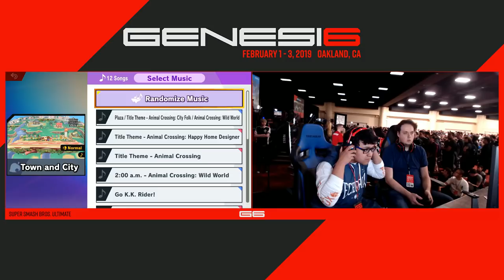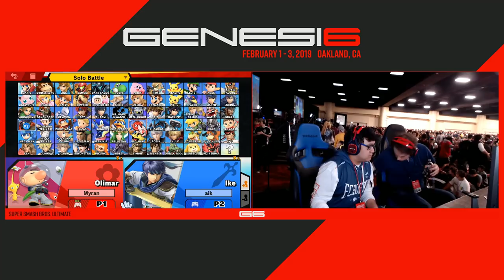Genesis 6 - Myran (Olimar) Vs. Echo Fox | MVG | MkLeo (Ike) Top 64 - Smash Ultimate